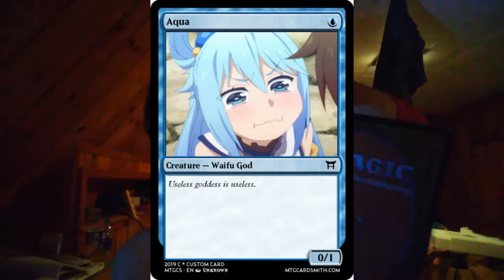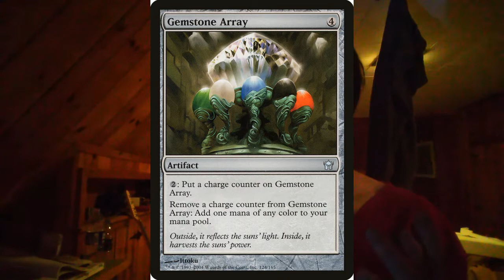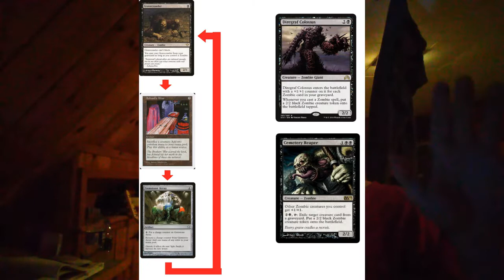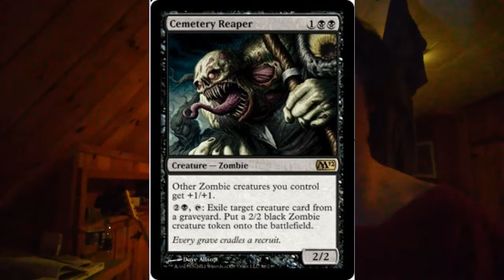magic the gathering neckbeard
'remember to site your sources!'
-jesus